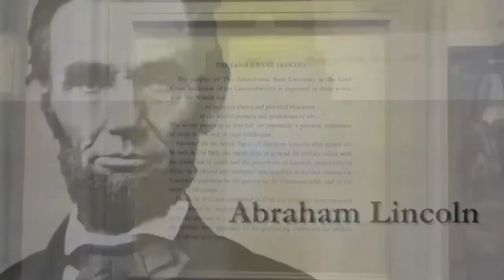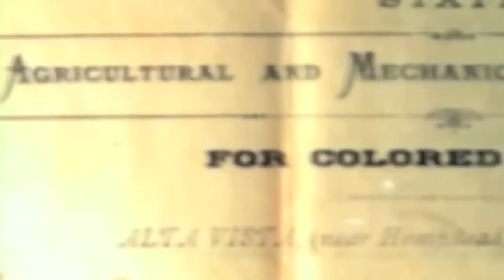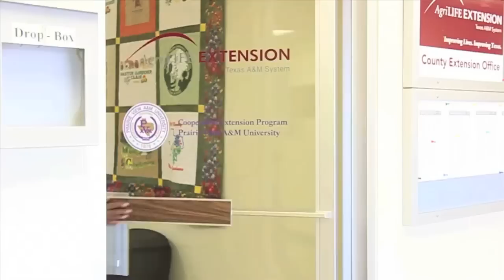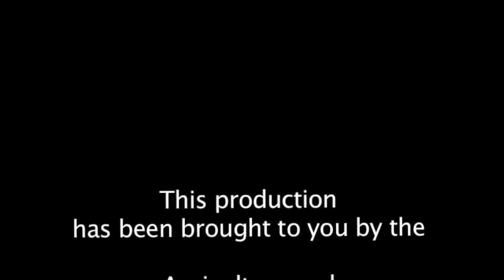CEP -- an overview to Cooperative Extension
PVAMU CEP Overview Video